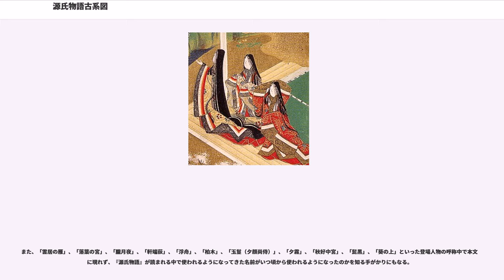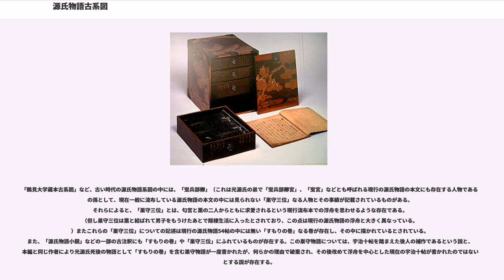源氏物語古系図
源氏物語古系図（げんじものがたりこけいず）とは、『源氏物語』の登場人物を実在の人物と同様に系図の形式で書き表した源氏物語系図のうち、実隆本源氏物語系図以前のものをいう。

源氏物語系図のうち、古系図に限らない一般の記述については源氏物語系図を見よ。

源氏物語系図には、平安時代末期から鎌倉時代初期にかけて作成されたと見られるものが現存しているため、院政期にはすでにまとまったものが作成されたと考えられている。

源氏物語古系図には共通して「朧月夜」について他の人物と比べると異例なほどの長文の解説が付されているなど、現存するものは読者それぞれが自分の理解に基づいて作成したとすると考えられないほどに言い回しなどが共通しているため、院政期には成立したと考えられる祖本が存在しており、そこから時には修正を加えられながらも写されていったのであろうと考えられている。また、三条西実隆による古系図の「整理」も、一から全面的に作り直したのではなく、それまでに存在した源氏物語古系図の一本に証本にしようとして自らが整えた青表紙本の（三条西家系統の）本文に合うように手を加えるという形で行われたにすぎないと考えられている。

普通、古系図と呼ばれるものより更に前の段階として、「譜」と呼ばれるものがあった可能性がある。

源氏物語の注釈書「光源氏物語本事」には、更級日記の逸文と伝えられるものの中に、更級日記の作者である菅原孝標女が『源氏物語』を読んだ際に、「譜」を手元に置いて読んだ旨の記述がある。この、「譜」が具体的にどのようなものであったのかは明らかではないものの、系図のようなものを含んだものとする見方も存在する。「光源氏物語本事」の著者の了悟自身、譜の中身について有識者を尋ね歩き、系図ではないかという回答も得ている。

（源氏物語古系図を含む）源氏物語系図は以下の部分から構成されている。

源氏物語に登場する人物をその父系に従って分けて記述した全ての系図に存在する源氏物語系図の本体部分であり、当時の実際の家系を描いた系図がそうであるように人物間を線でつなげる形式のものとそうでない形式のものがある。おおむね以下のように分かれている。
以下六条御息所とその父の大臣だけの系譜など、小規模な系譜がいくつか並べられている。

これらの系譜ではその中に現れるそれぞれの人物について、以下のような点が記されている。

「父母明らかならぬ人」などともされる系譜の明かでない人物を個々に列挙してある部分である。写本によっては系譜中の人物と同様に詳細な説明を加えていることもあるが単に名前を並べているだけのこともあり、写本によってはこの部分そのものが無いこともある。

系譜以外のさまざまな記述の部分のことである。これらの部分は写本によっては無いものもあり、存在する場合でもその内容の差は激しく、前付にあるか後付にあるかも一定しないが、おおむね以下のようなものが含まれている。

池田亀鑑は古系図について、「九条家本」系統、「為氏本」系統、「正嘉本」系統の3系統に、後には「天文本」系統を加えて4系統に分類しており、
の順で原型をよく保っており、下に行くほど後世の付加・改変が大きいとした。

常磐井和子は「源氏物語古系図は複雑な伝流過程をたどっていると見られ、原型に近いと見られる「九条家本」系統以外は明確な分類が出来ないものがある」として成立時の原型に近い「九条家本」系統とその他の2系統に分類でよいとしている。

その他1巻物と2巻以上に分かれているもの、巻子形態のものと冊子形態のもの等に分けることが出来る。

登場人物の同一性などについての源氏物語の本文の解釈について、さまざまに解釈が分かれる可能性がある中、系図を作成するためにはどのような解釈をとるのか決める必要があるため、古い時代に作成された源氏物語古系図を見るとその系図を作成した者が源氏物語の本文についてどのような解釈をとったのかが明らかになり、古い時代の源氏物語の解釈がどのようなものであったのかをある程度推測することができる。

また、「雲居の雁」、「落葉の宮」、「朧月夜」、「軒端荻」、「浮舟」、「柏木」、「玉鬘（夕顔尚侍）」、「夕霧」、「秋好中宮」、「髭黒」、「葵の上」といった登場人物の呼称中で本文中に現れず、『源氏物語』が読まれる中で使われるようになってきた名前がいつ頃から使われるようになったのかを知る手がかりにもなる。

「鶴見大学蔵本古系図」など、古い時代の源氏物語系図の中には、「蛍兵部卿」（これは光源氏の弟で「蛍兵部卿宮」...